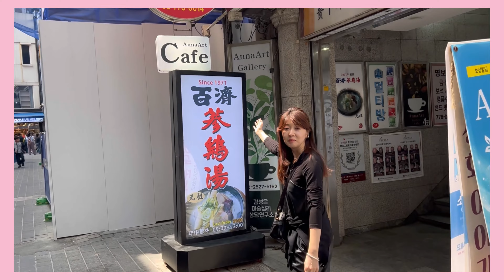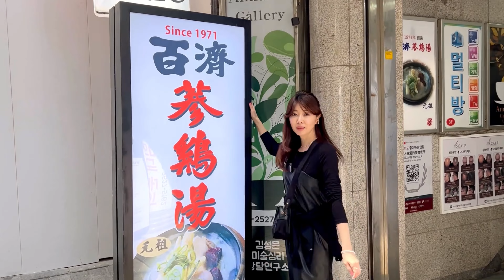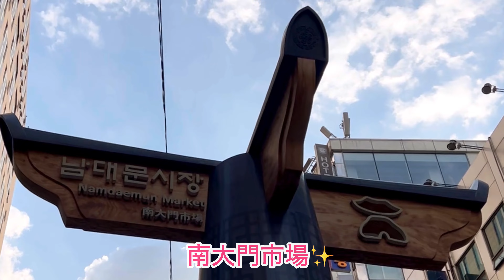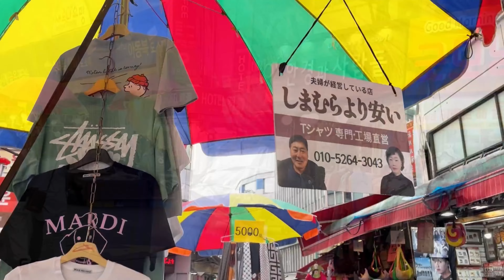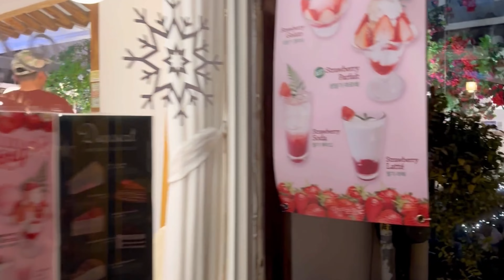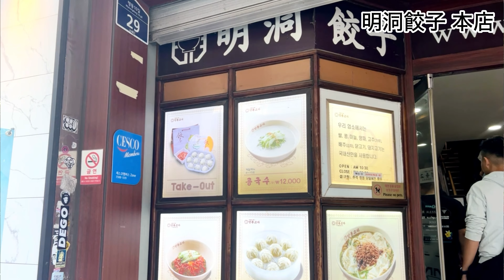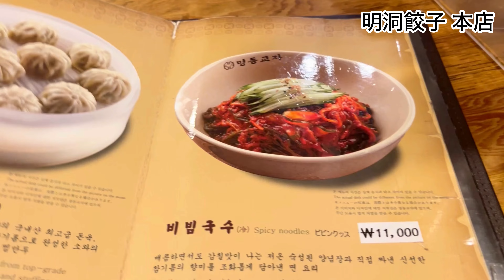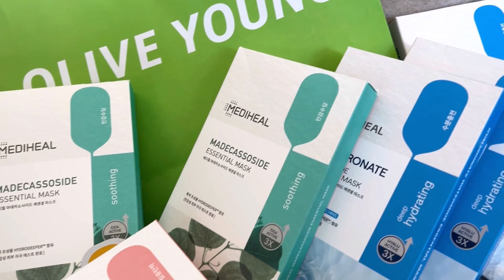2泊3日韓国ソウルふたり旅♡続き！￼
今回は先週に引き続き韓国ソウル2日目3日目をお届けします。
私たちが必ず行くお店をご案内します。参鶏湯、明洞餃子など♡
みているだけで韓国熱が出ちゃいます。早く行きたい！
次回の韓国に向けてリクエストなどあればメッセージくださいね。